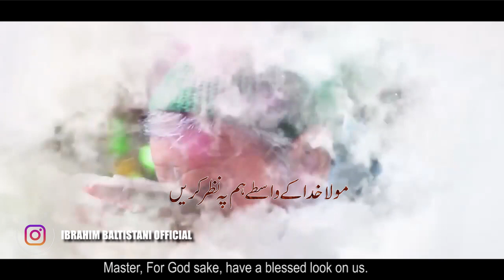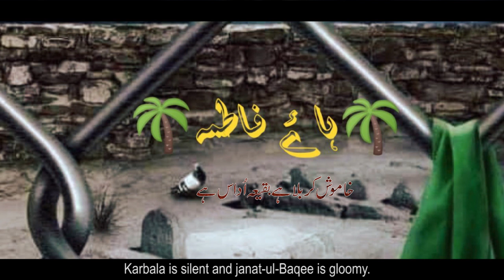HUM PAI NAZAR KARAIN | 15 Shaban Manqabat 2020 - Ibrahim Baltistani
15 Shaban New Manqabat 2020| Isteghasa Imam Mehdi |  Ibrahim Baltistani

☆ On the Arrival of blessed event birthday of Imam Mehdi (as) 15 Shaban Many congratulations to All Momineen ☆

Video Detail:-
Manqabat 2020 | ☆ Hum Pai Nazar Karain ☆
Recited By | Ibrahim Baltistani
Poetry By | Syed Asfar Hashmi
Video By | Hussain Production
Audio Recorded By | OTS

مولا خدا کے واسطے ہم پہ نظر کریں
اک بیقرار دل ہے سو اس کو کدھر کریں

اے آفتاب صحنِ علی ع و بتول کے
تُو اس طرف کو آئے تو ہم بھی سحر کریں

وارث ہے تُو جہان کی موت و حیات کا
یہ زندگی ترے سوا کیونکر بسر کریں

خاموش کربلا ہے بقیعہ اداس ہے
گریہ تری جدائی میں دیوار و در کریں

خوانخوار سب درندے سعود و یہود کے
اہلِ یمن کے خون میں لقمے کو تر کریں

کتنی ہے پُر شکستہ حریمِ خدا ابھی
تیرا ظہور ہو تو چراغاں یہ گھر کریں

انسانیت وبا کے شکنجوں میں قید ہے
کوئی نہیں یہاں جسے ہم چارہ گر کریں

تیری رکاب میں کریں دشمن کا خاتمہ
تیرے نظامِ عدل میں منزل کو سر کریں